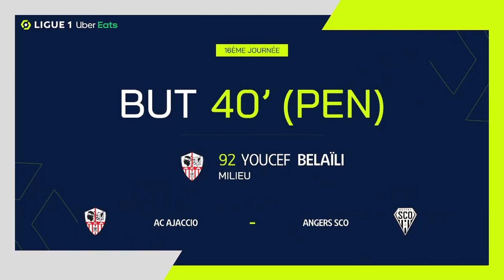But Mohammed Youcef BELAÏLI (40' pen - ACA) AC AJACCIO - ANGERS SCO (1-0) 22/23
"AC AJACCIO - ANGERS SCO (1-0) But de Mohammed Youcef BELAÏLI (40' pen - ACA)  + Tous les buts de AC AJACCIO - ANGERS SCO en vidéo.

Ligue 1 Uber Eats - Saison 2022/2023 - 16ème journée STADE FRANÇOIS-COTY - mercredi 28 décembre 2022

Buteurs : Mohammed Youcef BELAÏLI (40' pen - ACA)